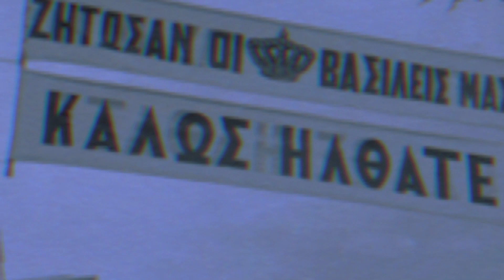𝐊𝐢𝐧𝐠 𝐂𝐨𝐧𝐬𝐭𝐚𝐧𝐭𝐢𝐧𝐞 𝐈𝐈 𝐨𝐟 𝐆𝐫𝐞𝐞𝐜𝐞 || Take on me || V A P O R W A V E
Dedicated to King Constantine II of Greece and Queen Anne Marie.

Tony_Greece and Greek 1832er' make Greek Monarchist and generally Greek History edits. Here is a link to our discord server